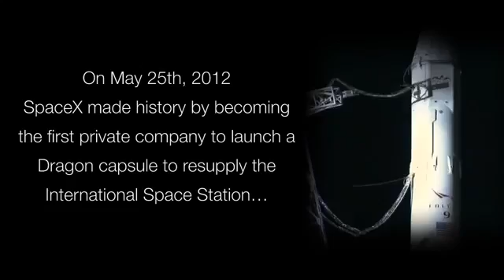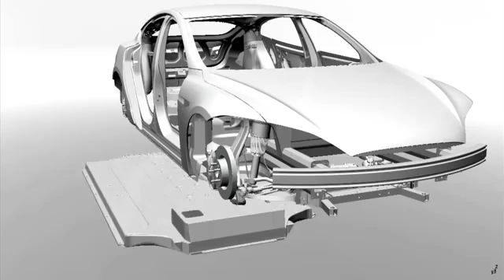SpaceX News - Elon Musk about Landing on Mars 2024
Quelle: News Report on TV

This Channel is collecting Reports and Interviews about Elon Musk / Tesla / SpaceX.